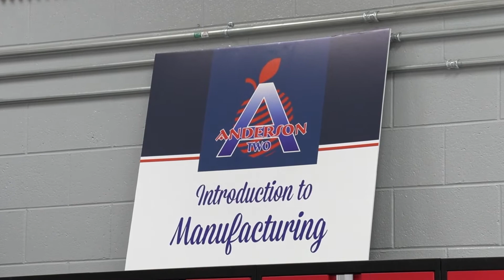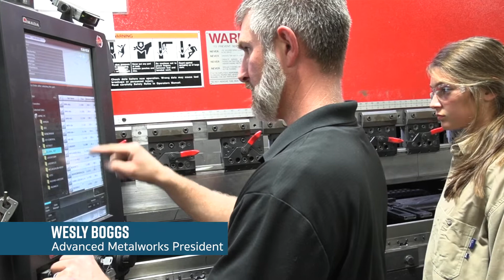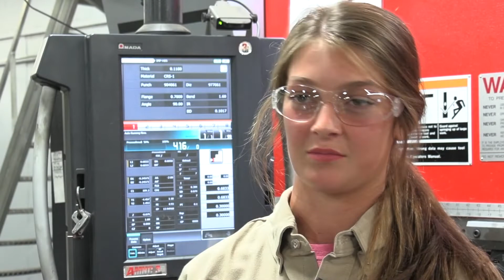DCAC BHP Natalie Boggs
Manufacturing Alliance Meeting September 16, 2022!  @ Civic Center